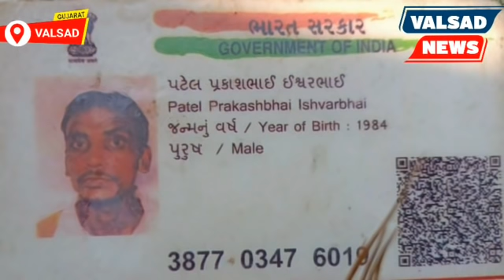વલસાડ ના યુવાને પાર નદી મા જમ્પ્લાવી જીવન ટૂંકાવ્યું